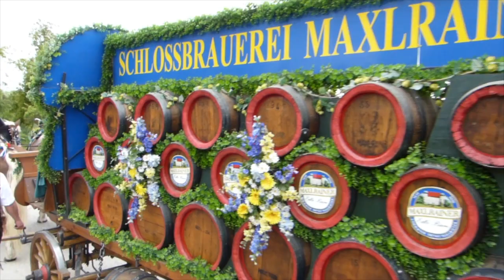Trachtenfest Antholing 2019